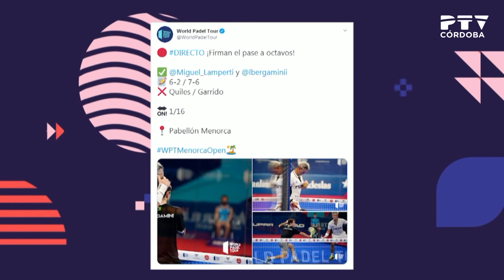Información deportiva 24/09/2020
Información deportiva
Contenidos:
· Fútbol femenino. Previa del partido Córdoba CF-Pozoalbense. Entrevista a Yanire Ruiz y Jacinto Rubio  (programa «La cantera»)
· Balonmano. Cantera del Cajasur Córdoba Balonmano. Entrevista a Daniel del Rosal y Juanfran Ruiz (programa «La cantera»)
· Entrevista a Rafa Granados (programa «La cantera»)
· Fútbol. Previa del partido Algeciras-Córdoba.
[«Córdoba TeVé», 24/09/2020. Presentado por Raúl Díaz